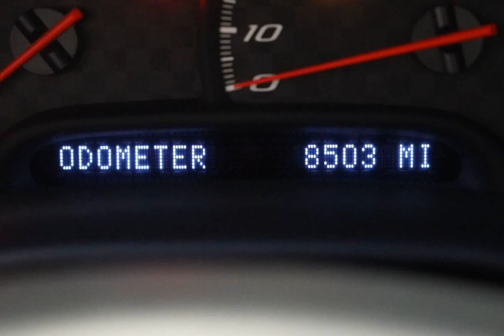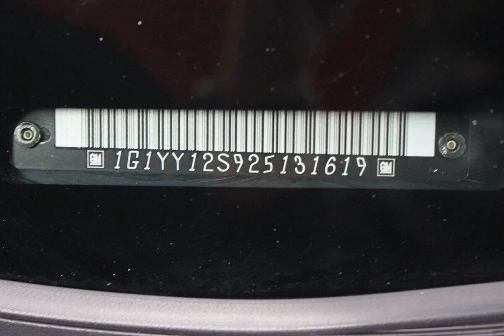2002 Chevrolet Corvette Z06 for sale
2002 Chevrolet corvettez06 Z06 for sale